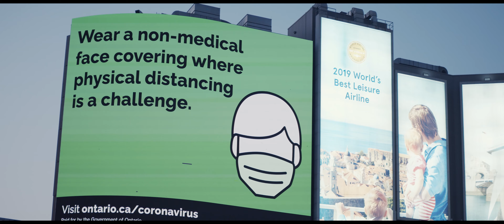后瘟情时代的时尚 - Fashion of Post Pandemic Age - Beauty Portrait - Aethelu - Sirui Anamorphic lens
后瘟情时代的时尚 Fashion of the Post Pandemic Age
美女写真
Beauty Portrait - Aethelu Wang
Model:  Aethelu Kaixin Wang  王开心
A film shot with  Sirui Anamorphic 50mm 1.33X lens  + BMPCC4K